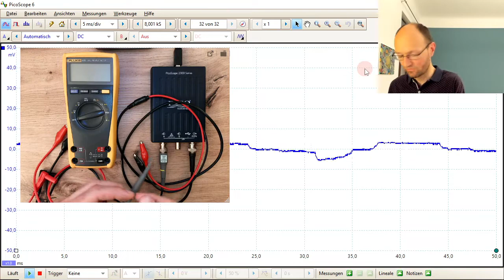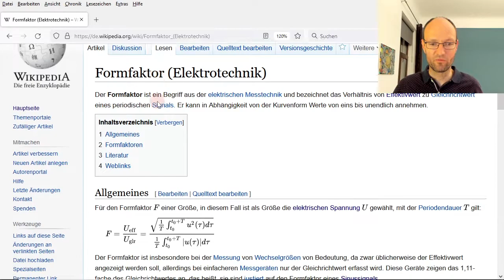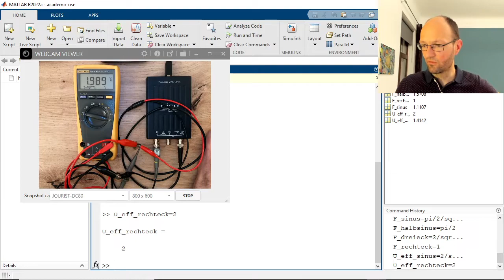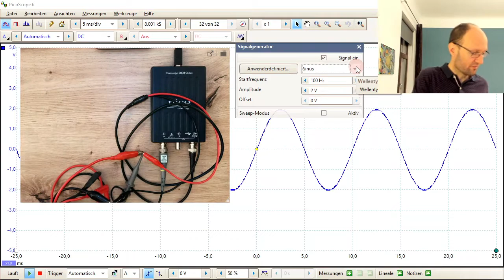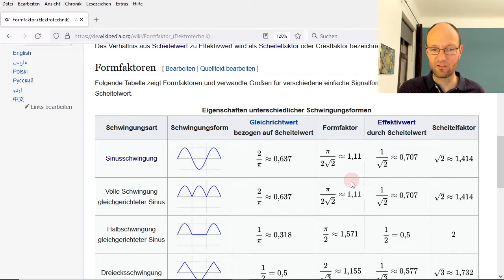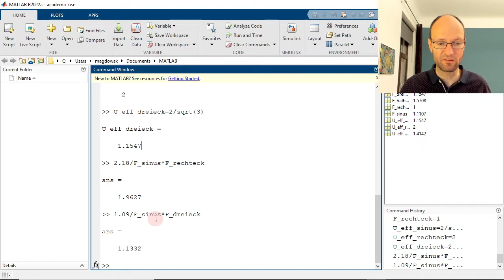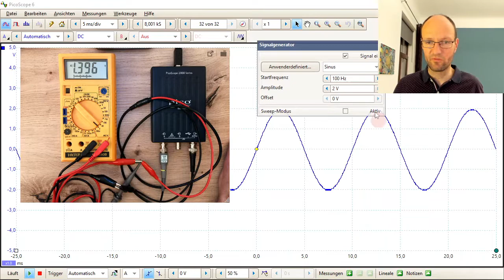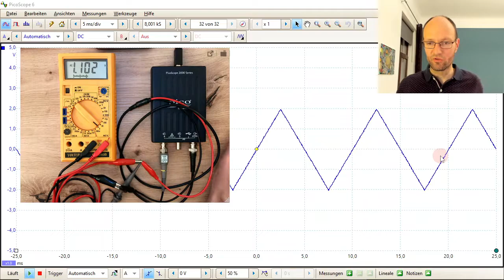Mittelwert und Effektivwert von Sinus-, Rechteck- & Dreieckfkt. mit verschiedenen Multimetern messen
In diesem Video zeige ich die Messung des Mittelwerts und Effektivwerts von Sinus-, Rechteck- und Dreieckfunktionen als Beispiele von periodischen Wechselfunktionen mit drei unterschiedlichen Multimetern:

- Fluke 175 True RMS Multimeter (Echt-Effektivwert-Messgerät)
- Voltcraft 96 Auto DMM (Automatisches Digitalmultimeter)
- Voltcraft M-3650B (manuelles Digitalmultimeter, produziert von METEX Corp.)

Als Signalgenerator dient der Arbiträrgenerator (AWG - Arbritrary Waveform Generator) eines PicoScope 2204A 2-Kanal-USB-Oszilloskops mit einer Bandbreite von 10 MHz.
Das Fluke 175 misst als "True RMS Multimeter" stets den echten Effektivwert, auch wenn die Kurvenform nicht einer reinen Sinusfunktion entspricht (siehe Die Voltcraft-Multimeter messen stattdessen den Gleichrichtwert und rechnen diesen intern mit Hilfe eines voreingestellten Formfaktors zur Anzeige in einen Effektivwert um. Diese Umrechnung funktioniert aber nur dann korrekt, wenn eine sinusförmige Funktion gemessen wird, die einen Formfaktor von 1,1107 besitzt. Bei der Rechteckfunktion mit einem Formfaktor von 1 wird stattdessen zu viel für den Effektivwert angezeigt. Bei der Dreieckfunktion, die einen Formfaktor von 1,155 besitzt, wird stattdessen ein zu geringer Effektivwert angezeigt. Indem man den angezeigten Wert durch den Formfaktor der Sinusfunktion teilt und mit dem "richtigen" (zur gemessenen periodischen Zeitfunktion zugehörigen) Formfaktor multipliziert, kann man die Anzeige entsprechend umrechnen und korrigieren.

Die zugehörigen MATLAB-Befehle lauten:
F_sinus=pi/2/sqrt(2)
F_dreieck=2/sqrt(3)
F_rechteck=1
U_eff_sinus=2/sqrt(2)
U_eff_rechteck=2
U_eff_dreieck=2/sqrt(3)
2.18/F_sinus*F_rechteck
1.09/F_sinus*F_dreieck
2.20/F_sinus*F_rechteck
1.103/F_sinus*F_dreieck

Kapitelmarken:
0:00 Erklärung des Signalgenerators
0:35 Tastkopf
1:17 Messung mit dem Fluke 175
1:34 Mittelwert der Sinusfunktion
1:52 Effektivwert der Sinusfunktion
3:11 Mittelwert der Rechteckfunktion
3:32 Effektivwert der Rechteckfunktion
4:23 Mittelwert der Dreieckfunktion
4:48 Effektivwert der Dreieckfunktion
6:05 Messung mit dem Voltcraft 96 Auto DMM
6:28 Mittelwert der Sinusfunktion
6:40 Effektivwert der Sinusfunktion
7:09 Mittelwert der Rechteckfunktion
7:26 Effektivwert der Rechteckfunktion
10:07 Mittelwert der Dreieckfunktion
10:24 Effektivwert der Dreieckfunktion
11:30 Messung mit dem Voltcraft M-3650B
12:09 Effektivwert der Sinusfunktion
12:54 Effektivwert der Rechteckfunktion
13:40 Effektivwert der Dreieckfunktion
14:28 Fazit